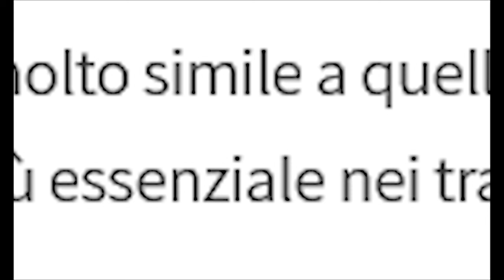ECCO IL NUOVO LOGO PS5 UN CAPOLAVORO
Il Grande articolo di Multiplayer.it riguardo il logo